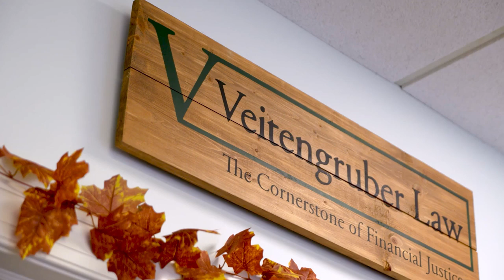Veitengruber Law Wall New Jersey 07727